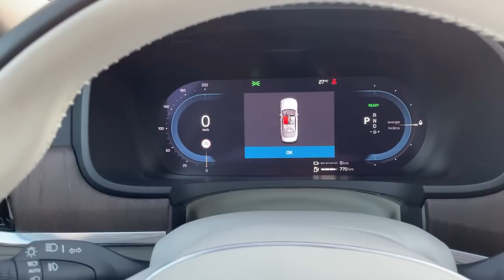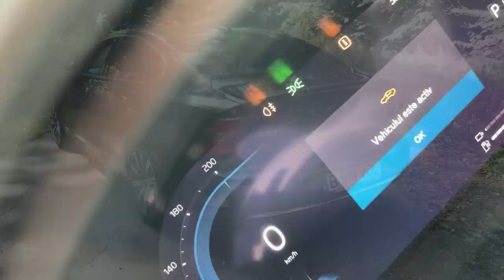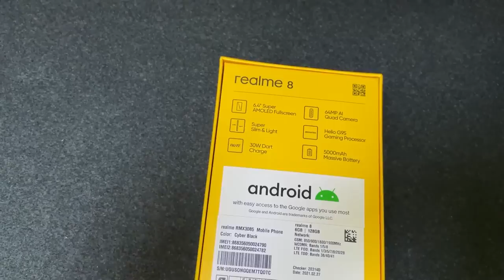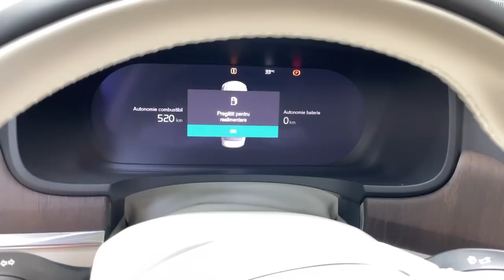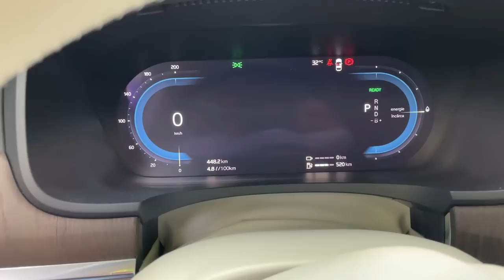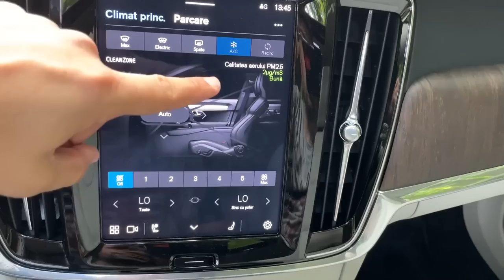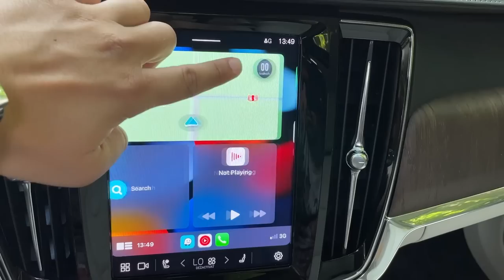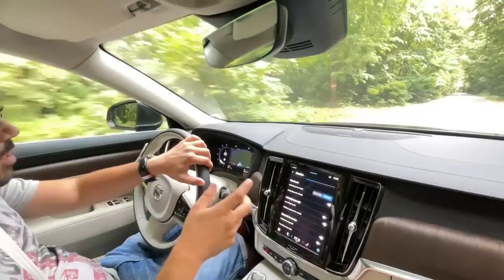În mașina asta NU AI VOIE să mori! Cel mai LUXOS VOLVO din istorie, S90 T8 de 90.000 Euro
1. LIKE la clip
2. ABONAT la canal
3. like/follow una din paginile Realme România (FB/IG)
4. COMENTEAZĂ cu ce ai face cu telefonul dacă l-ai câștiga